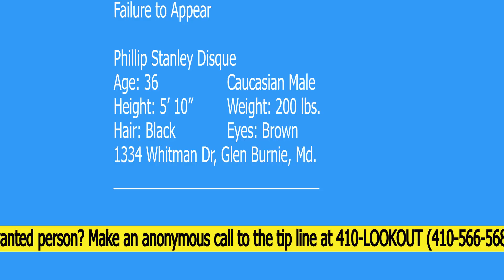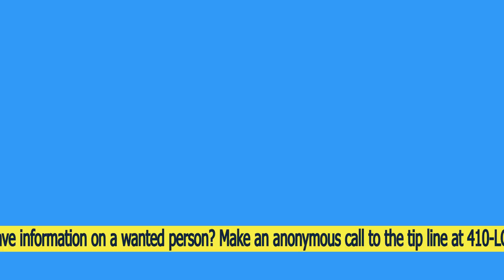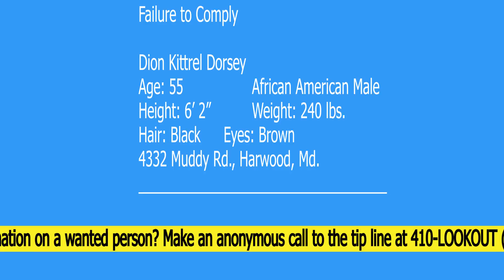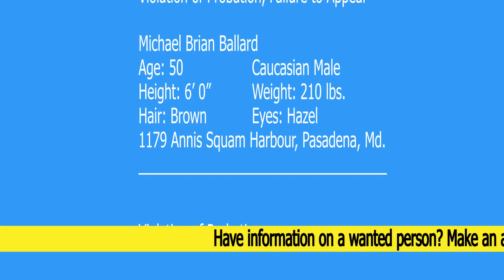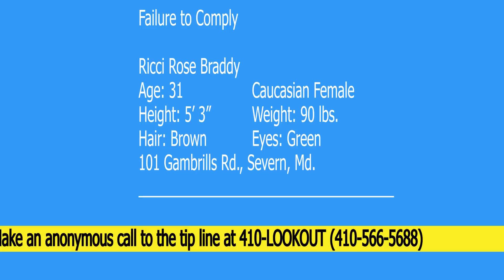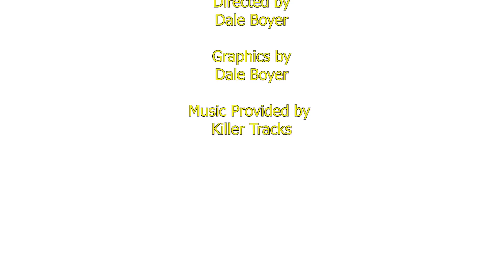On The Lookout May 2019 Edition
Anne Arundel County Sheriff Jim Fredericks highlights individuals wanted for crimes in Anne Arundel County. Do you recognize any of these people?

00:01:44 - Northern District

00:06:08 - Southern District

00:10:57 - Eastern District

00:15:07 - Western District